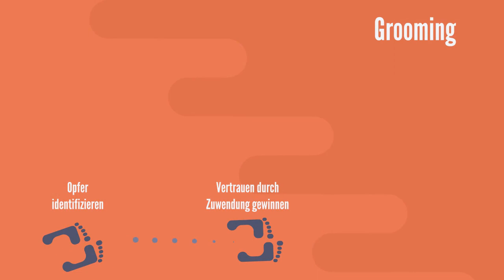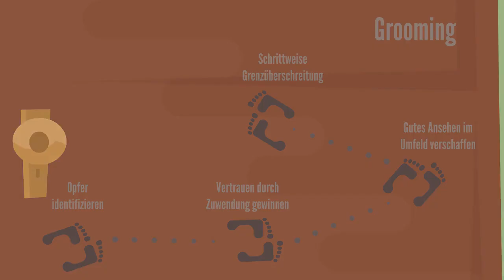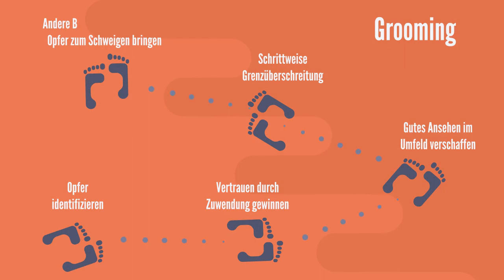Video 6 Grooming Vorgehen von Täter innen bei sexualisierter Gewalt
Alle vor Gewalt schützen: Aufklären, Aufmerksam sein, Angst nehmen, Anlaufstellen finden

Eine wichtige Maßnahme der Präventionsarbeit ist es, die unterschiedlichen Akteur*innen im Sport für das Thema Schutz vor Gewalt zu sensibilisieren und zu schulen. Täter*innen sexualisierter Gewalt gehen oft nach einem bestimmten Muster vor, zu dem fünf sogenannte Täter*innen-Schritte gehören. Um sexualisierte Gewalt und ein mögliches Anbahnen von Täter*innen erkennen, werden in diesem Video die Schritte anhand von praxisnahen Beispielen erklärt.

Quellen:
Aufarbeitungskommission Fallstudie Sport
Unabhängige Kommission zur Aufarbeitung sexuellen Kindesmissbrauchs (Hrsg.) (2022). Fallstudie: Sexualisierte Gewalt und sexueller Kindesmissbrauch im Kontext des Sports. Auswertung der vertraulichen Anhörungen und schriftlichen Berichte der Unabhängigen Kommission zur Aufarbeitung sexuellen Kindesmissbrauchs. Berlin. (Zugriff am 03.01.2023).

Zitierte Personen:
Hanna, S.56 f.
Herbert, S.61
Jennifer, S.65
Lina, S.60
Simon, S.46
Sophie, S.63

Aufarbeitungskommission Geschichtenportal
Unabhängige Kommission zur Aufarbeitung sexuellen Kindesmissbrauchs. Geschichtenportal: Geschichten, die zählen. (Zugriff am 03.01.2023).

Zitierte Personen:
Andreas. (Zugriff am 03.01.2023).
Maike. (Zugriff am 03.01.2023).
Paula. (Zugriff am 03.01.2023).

EU-Projekt VOICE
Rulofs, B., Doupona Topič, M., Diketmüller, R., Martin Horcajo, M., Vertommen, T., Toftegaard Støckel, J. & Hartill, M. (2019). Final Report: VOICES FOR TRUTH AND DIGNITY – Combatting sexual violence in European Sport through the voices of those affected. Cologne: German Sport University. (Zugriff am 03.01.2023).

Zitierte Personen:
Lisa II, S.27
Marcel, S.42f.
Noemi, S. 45f.
Sara, S.38

IOC - The Sexual Harassment and Abuse tool
IOC (International Olympic Committee) - The Sexual Harassment and Abuse tool. (Zugriff am 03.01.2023).

Zitierte Personen:
Ashley, Video: Bystanding
Giao, Video: Sexual abuse
Maria, Video: Gender harassment
Ryk, Video: Homophobia
Sophie: Sexual harassment